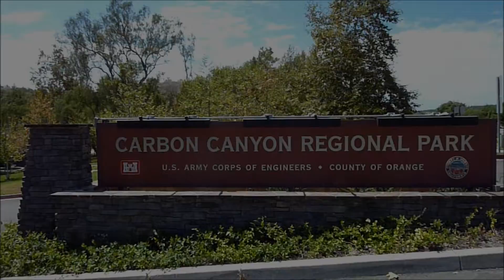Carbon Canyon Mountain Biking - August 27, 2013